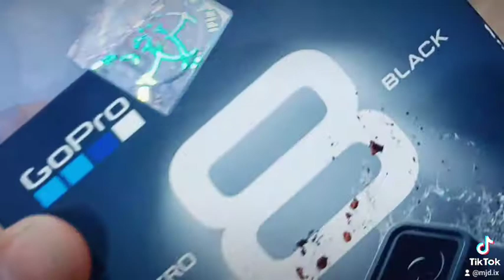GO PRO HERO 8 COMPLETE ACCESSORIES